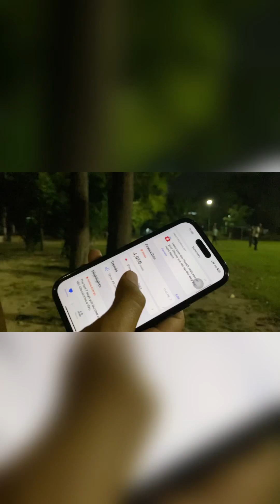World cup 2023 🏆 | cricket | vlog